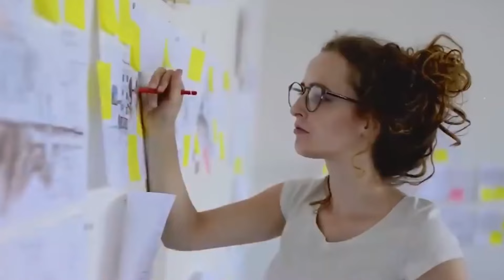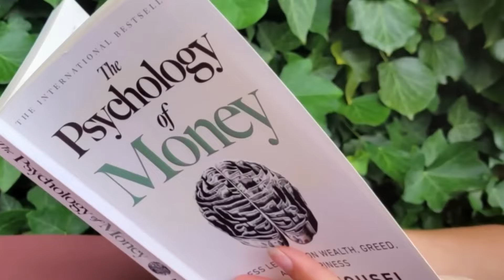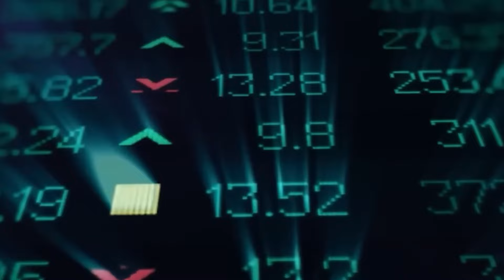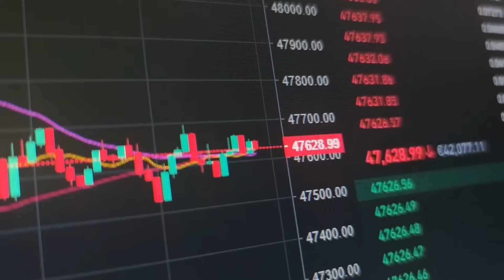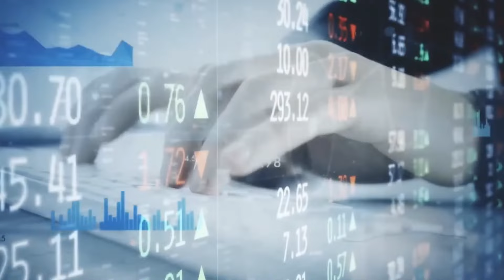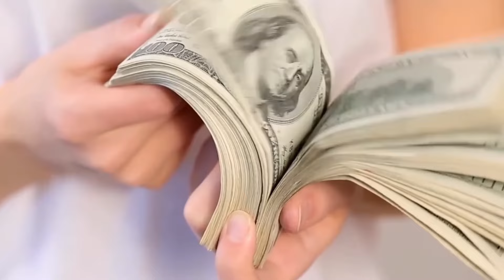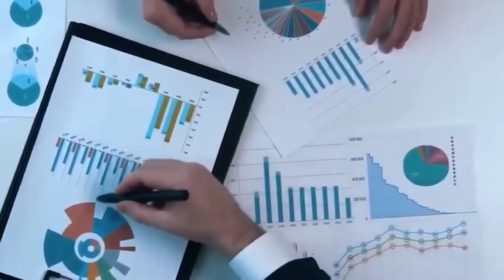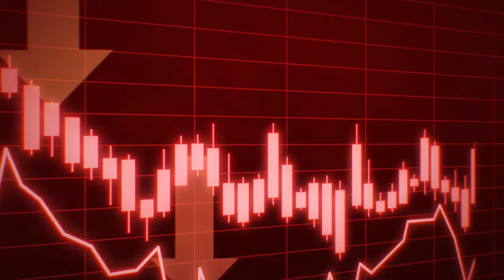The Advantages of the Habit of investing EVERY MONTH even earning little!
The video addresses the importance of developing the habit of investing, comparing it to other activities like studying or reading. It explores how, initially, investing may seem challenging, but once the habit is established, it becomes a natural part of the routine. The narrator shares personal experiences, highlighting how investing regularly is essential for achieving financial goals and how starting, even with small amounts, is crucial for building long-term wealth. He encourages viewers to think of their income as a spring, where a portion is automatically allocated to investments, regardless of the amount.